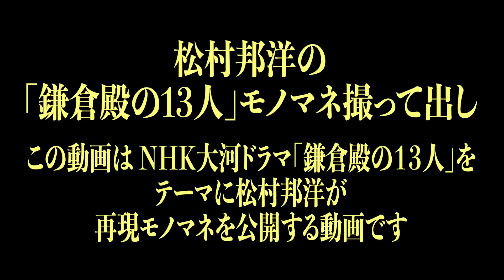【さようなら西田さん】世の中をかき乱すだけ、かき乱した男が逝く「第22回 義時の生きる道」NHK大河ドラマ 鎌倉殿の13人 モノマネ撮って出し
「鎌倉殿の13人」みどころと今後の展開を考察した動画もあります！
ぜひこちらの動画も↓
【鎌倉殿の13人】13人は重要じゃない！？みどころ紹介します！豪華キャスト勢揃い【2022年NHK大河ドラマ直前解説】

松村邦洋がNHK大河ドラマ「鎌倉殿の13人」について語る書籍を出しました！
アマゾンからご購入もいただけます！

鎌倉殿の13人撮って出し企画がスタートしました！

視聴者の皆さま、動画の感想、今後取り上げて欲しいテーマのリクエストなどあれば、コメント欄にお寄せください。